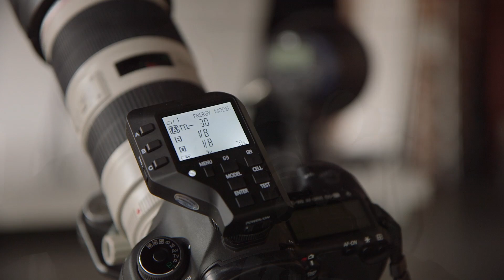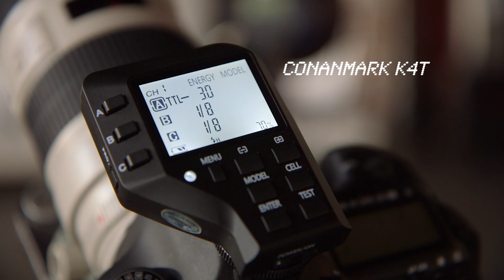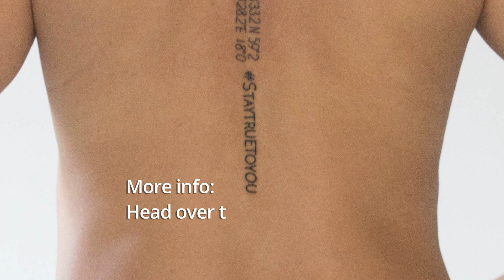Cononmk K4T for Nilcas